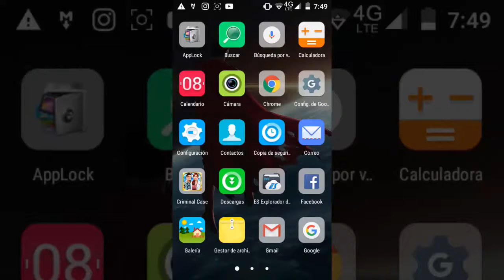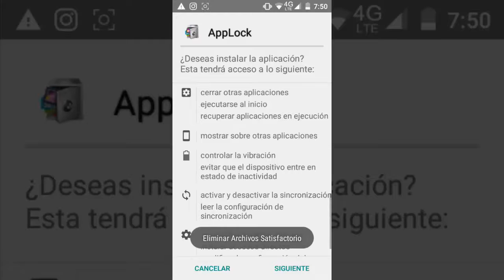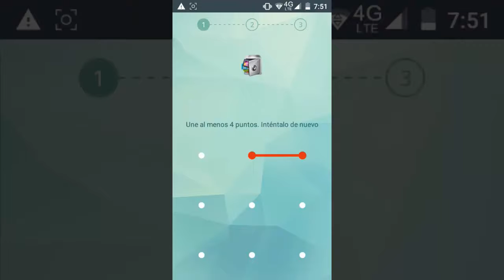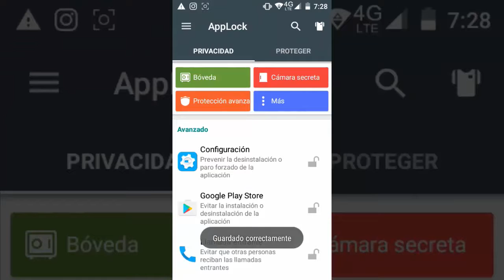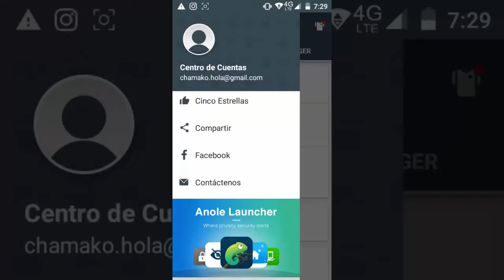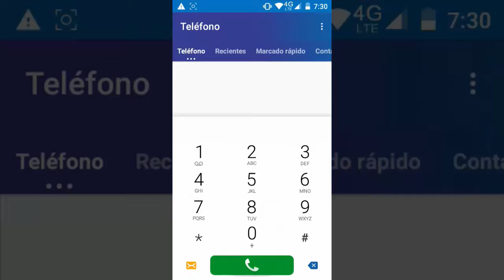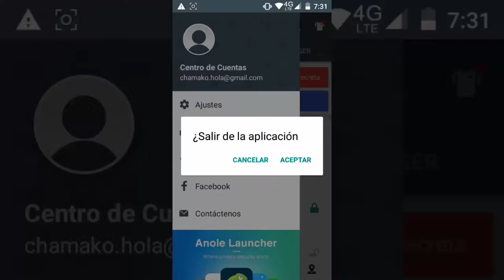como ponerle clave alas apps en un dispocitivo android 2017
HOLA AMIGOS DE YOUTUBE LES DOY LAS GRACIAS POR
HACERME LLEGAR HASTA AQUI

(REQUISITOS)
2.DEJAR TU LIKE
LINKS RELACIONADOS
1.MEGA
2.MEDIAFIRE
3.BOX